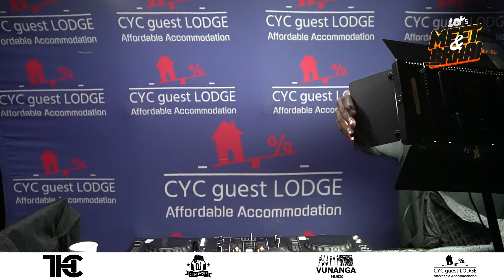The Hertz Camp | Meet & Braai with Ceejay Ball @ CyC Guest Lodge, GIYANI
🎫: Meet & Braai Spring Edition @ CyC Guest Lodge